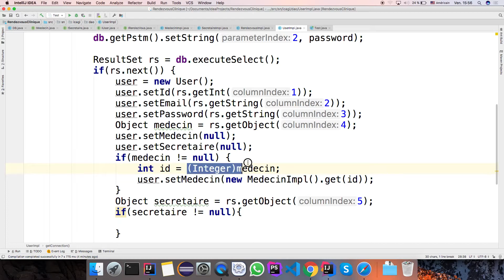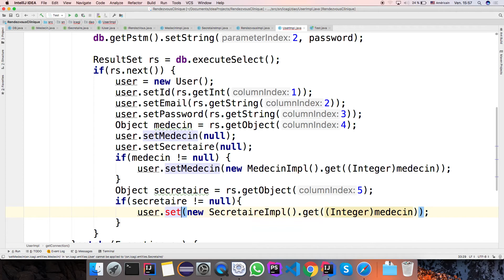JavaFx- Implémentation des interfaces : SQL et Java, suite - video 13